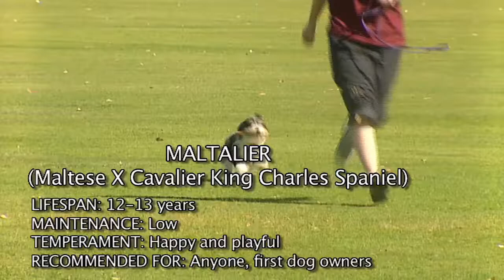Burke's Backyard, Maltalier Road Test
Don Burke talks to owners and breeders about the Malalier, a cross between a Maltese and a King Charles Cavalier, and who they would be best suited to.